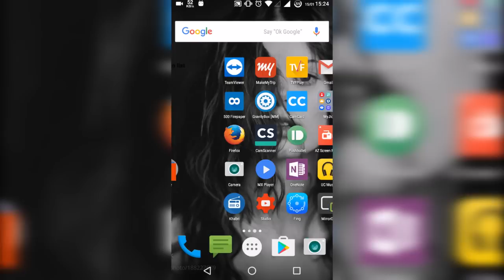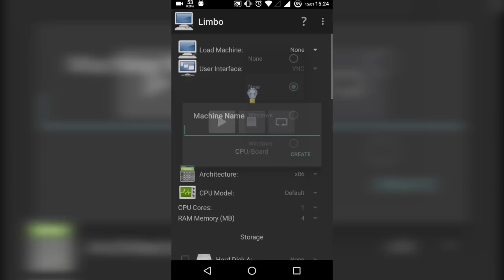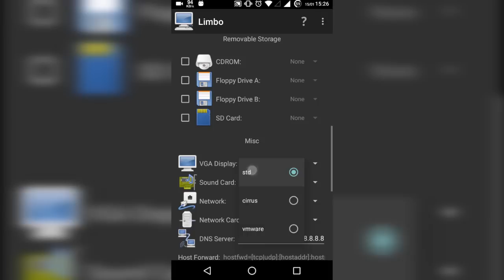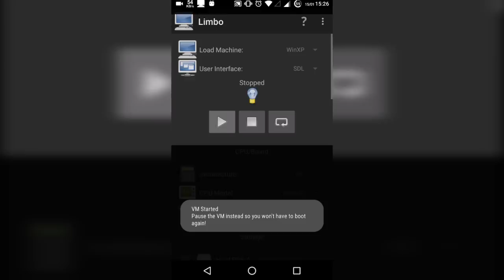How to run Windows on android phone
Mobiles are replacing PCs and laptop slowly but still you have to go to your windows PC for one thing or another. just imagine if you can use Windows on your Android phone let's do it.